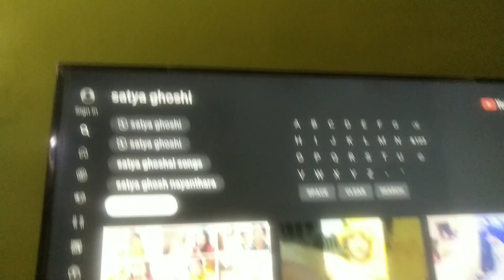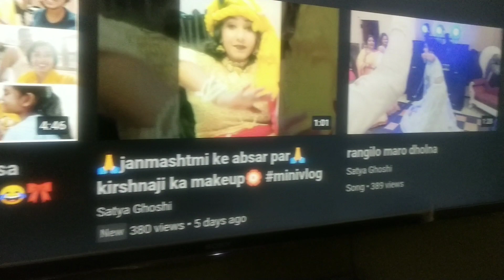🎉सागर -- 🥇kabaddi team ka vlog🥇